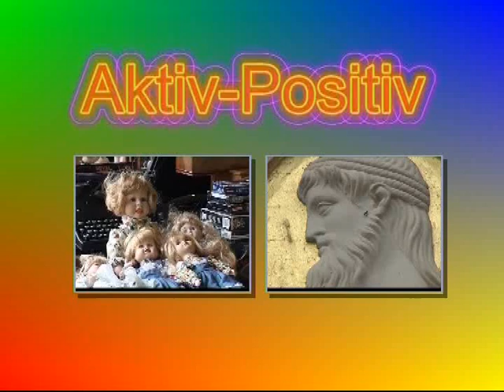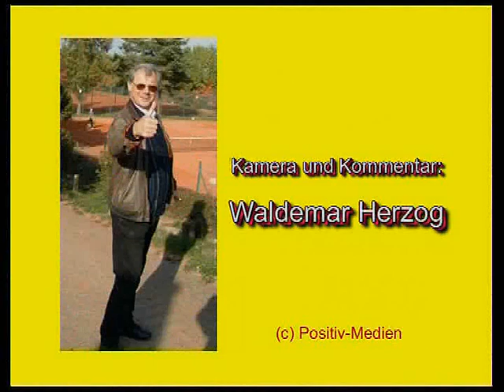Mundarttheater die 7 Schwaben.wmv